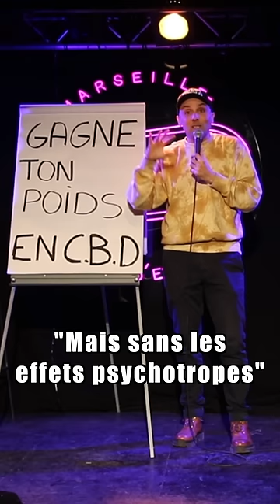Gagne ton poids en CBD 💨